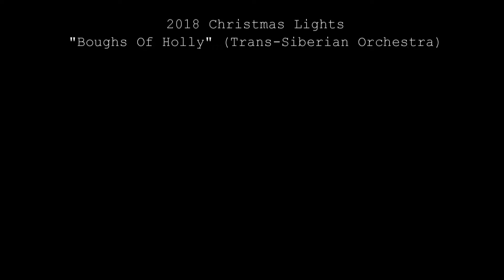Christmas 2018 - Boughs Of Holly (Trans-Siberian Orchestra)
48-channel Light-O-Rama system.

I own no rights.  The mp3 audio file used in this video was purchased from Amazon.

Here are the links for our entire 2018 Christmas light show:

Part 1 (Trans-Siberian Orchestra)

Part 2 (Various Artists)